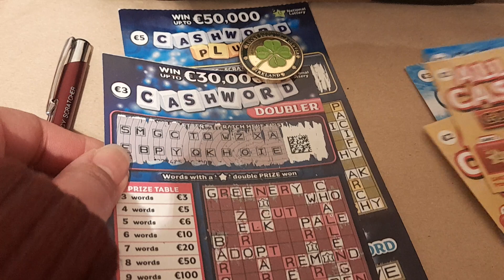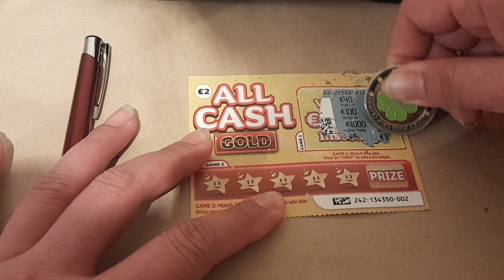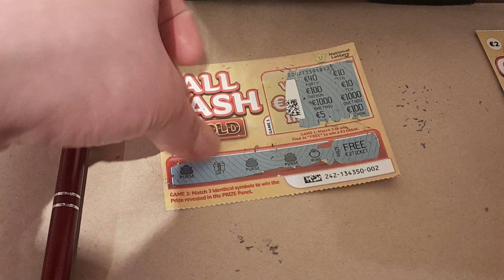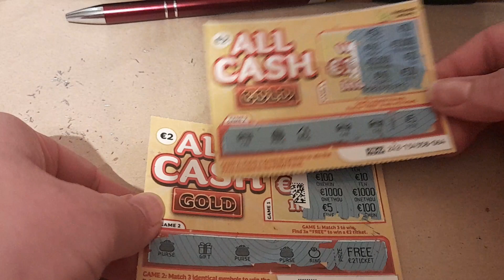CASHWORD + ALLCASH 🥳 A WIN🍀